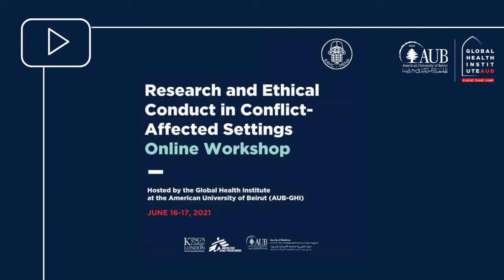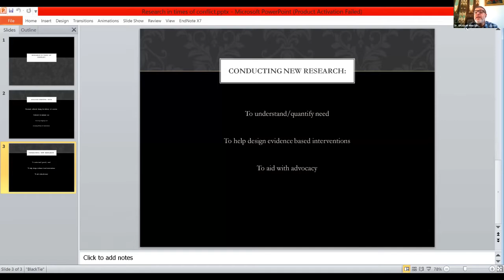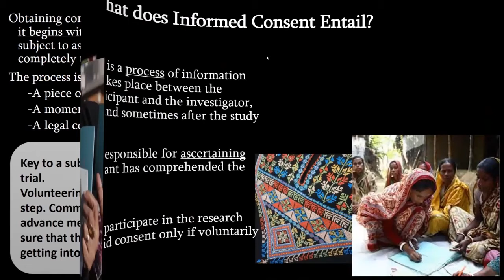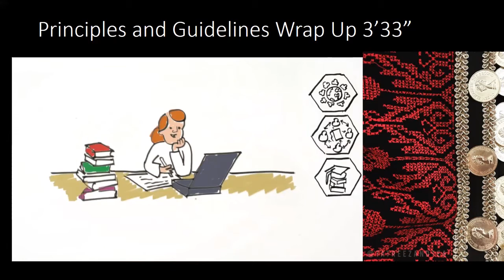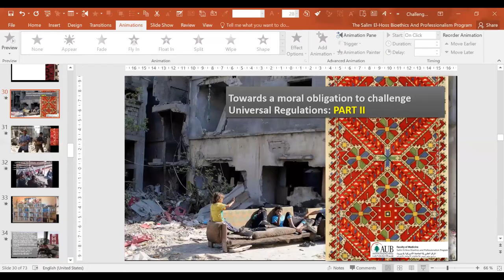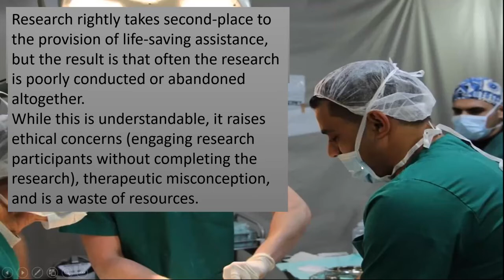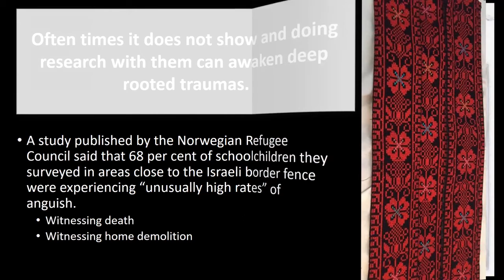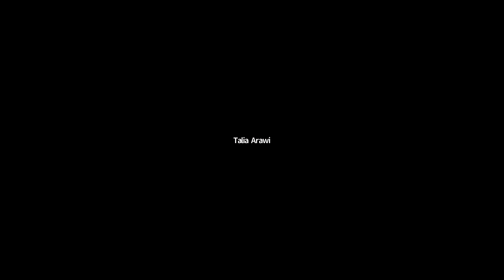The Ecology of Conflict areas and Austere Environments - Workshop Part 1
Frontline workers, global health researchers, NGOs, & practitioners from different disciplines, institutions & career stages participated in the “Research & Ethical Conduct in Conflict Affected Settings” online workshop, organized and hosted by the AUB Global_Health_Institute, where ethics and conflict experts highlighted: The ethics of research within the ecology of war; The process of obtaining ethical approval ; Addressing ethical dilemmas in conflict settings.